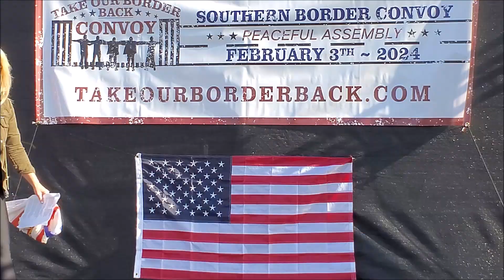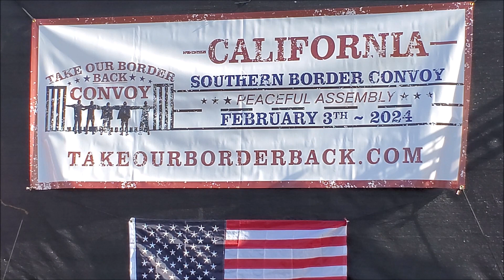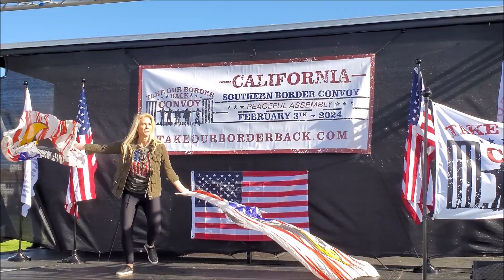Sound Of Freedom Worship at Take Our Border Back Rally Feb 3,2024